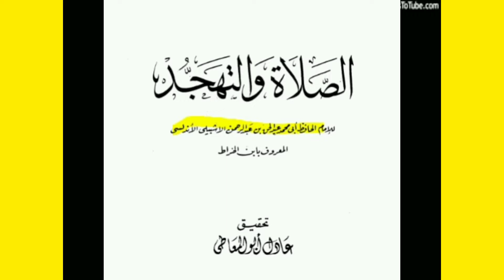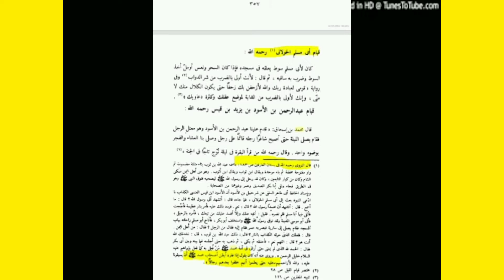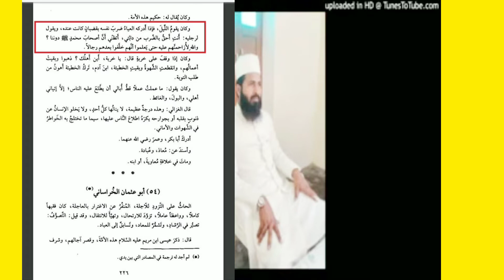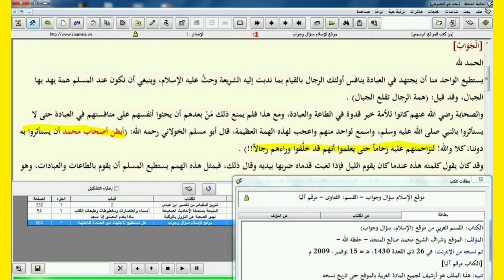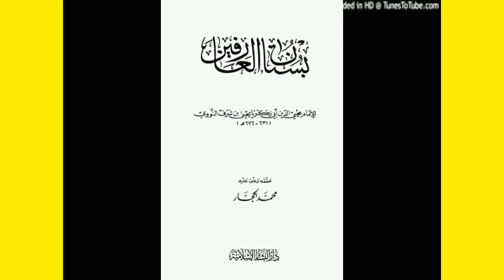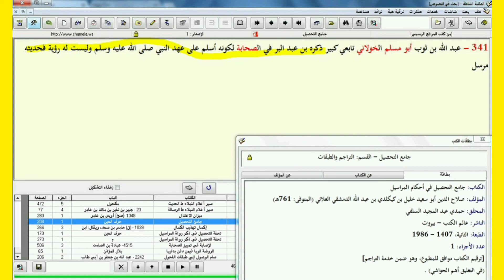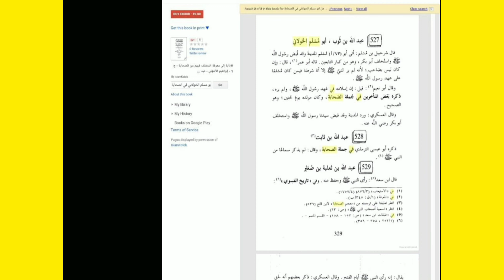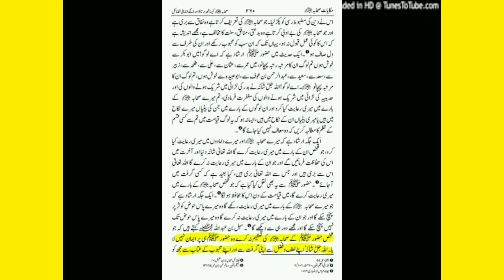Fazail E Amaal Abu Muslim Kholani R. A Kiya Un hon Ne Sahaba Ke Gustakhi Ke Hai Aytiraz ke Haqeeqat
تبلیغی بزرگوںکا صحابہ رضی اللہ تعالی عنہ کو چیلنج:

ابو مسلم خولانی نے ایک کوڑا اپنے گھر کی مسجد میں لٹکا رکھا تھا اور اپنے نفس کو مخاطب کر کے کہتے تھے اٹھ کھڑا ہو میں تجھے عبادت میں اچھی طرح گھسیٹوں گا یہاں تک کے تو تھک جائےگا میں نہیں تھکوں گا اور جب ان پر تھوڑی سی سستی ہوتی تو کوڑے اپنی پنڈلیوں پر مارتے اور فرماتے یہ پنڈلیاں پٹنے کے لیے میرے گھوڑے سے زیادہ مستحق ہیں۔اور کہا کرتے تھے کہ صحابہ کرام یوں سمجھتے ہیں کہ جنت کے سارے درجے وہی اڑا کر لے جاہیں گے بلکہ ہم ان سے اچھی طرح مزاحمت کریں گے تاکہ ان کو بھی معلوم ہو جائے کہ وہ اپنے پیچھے مردوں کو چھوڑ کر آئے ہیں۔
(فضائل صدقات،ص592،کتب خانہ فیضی،لاھور)

اس اعتراض کا مدلل جواب